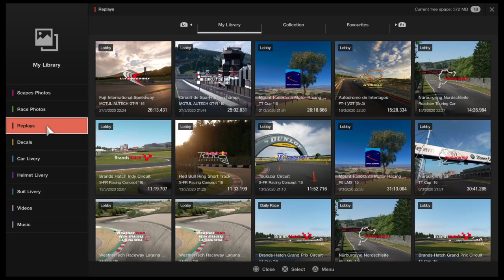W.O.T Racing Gr2 one off - Race 1 - Spa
With a packed grid of familiar names the racing in the Gr2 cars around Spa was set to be a good one.